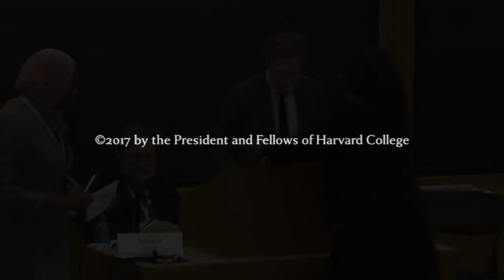HLS in the World | God on Mass Ave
A session titled “God on Mass Ave,” with Harvard Law School Professors Intisar Rabb, director of HLS’ Islamic Legal Studies Program, and Noah Feldman, director of HLS’ Julis-Rabinowitz Program on Jewish and Israeli Law, explored issues of religion and law to provide insight into divine and domestic law at HLS, then and now. HLS Professor Charles Donahue moderated.

Their talk was part of the HLS in the World bicentennial summit which took place at Harvard Law School on Friday, October 27, 2017.